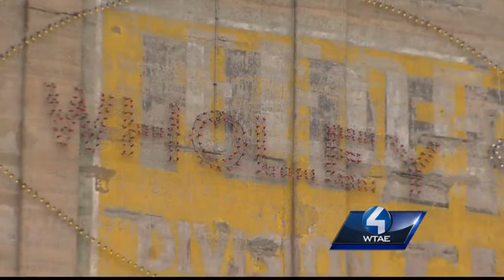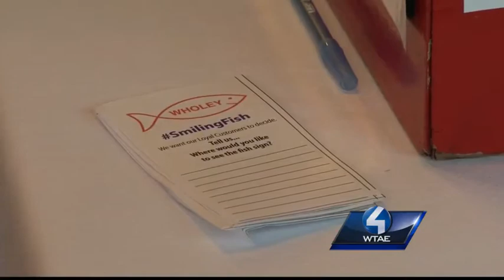Iconic Wholey's fish sign seeking new home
Mayor-elect Bill Peduto and Pittsburgh's best-known fish market, Robert Wholey & Co., are looking for a new home for the business' iconic smiling fish sign.